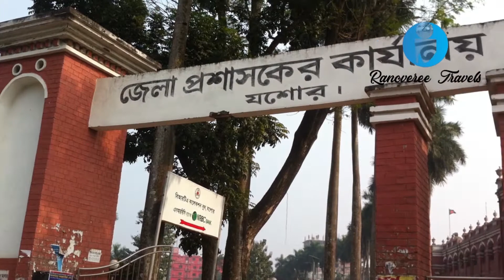সরকার বঞ্চিত হচ্ছে রাজস্ব আয়, অযতনে-অবহেলায় সম্পদ নষ্ট।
কালেক্টরেট ভবন চত্বর অযতেœ-অবহেলায় পড়ে থাকতে দেখা যায়, শত শত মটরসাইকেল, ভেসপা, পিকাব, কার্গো,  মাইক্রবাস ও কারের স্তুপ। এগুলো দেখে মনে হতে পারে প্রাচীন মালামারের প্রদর্শনীর ব্যবস্থা করা হয়েছে। আসলে বিভিন্ন সময় আইন শৃঙ্খলা বাহিনী’র হাতে জব্দ হওয়া গাড়িগুলো। সাঠিক কাগজপত্র না থাকা, আইনি জটিলতা, অপরাধের সাথে জড়িত থাকা, মামলার নিষ্পত্তি না হওয়া ও মামলার আলামত হিসেবে ব্যবহৃত হওয়া প্রকৃতি কারণে এ স্তুপের আকৃতি দিনে দিনে বড় হচ্ছে। দেখে বোঝার উপায় নেই এর মধ্যে কোনটি সচল- কোনটি অচল গাড়ি। তবে যে গাড়িগুলো বেশি দিন ধরে এ স্তুপে রয়েছে সেগুলোর অবস্থা খুবই খারাপ। অপরটি হচ্ছে স্তুপে পড়ে থাকা বেশি ভাগই বিদেশী ব্যন্ডের গাড়ি। আর এগুলো অযতেœ-অবহেলায় নষ্ট হওয়া খুবই দুঃখজনক ও রাষ্টীয় ক্ষতির কারণ। কিছু কিছু গাড়ির কাঠামো বা চেচিস ছাড়া অবশিষ্ট কিছুই নেই। ফলে একটিকে যেমন রাষ্টীয় ক্ষতি, অন্যদিকে সরকার বঞ্চিত হচেছ রাজস্ব আয় হতে।

Thanks and always be good.

Ahmad Ferdous
RANOVEREE TRAVELS
09th February 2020